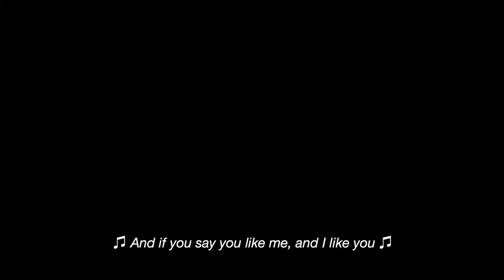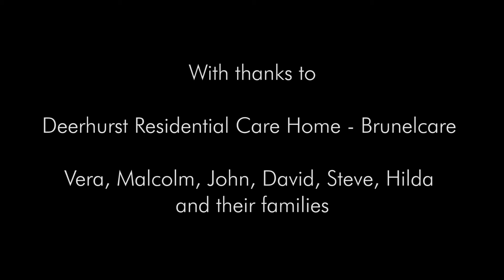Music Memory Box Case Study with Brunelcare - Subtitled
Music Memory Box is a transformative product changing the lives of those living with dementia and their families. Watch six residents of Deerhurst Care Home interact with their Music Memory Boxes. Staff share their thoughts on the product.